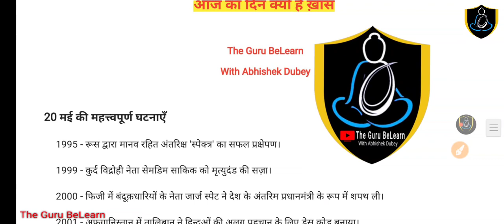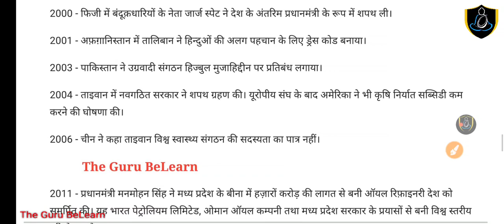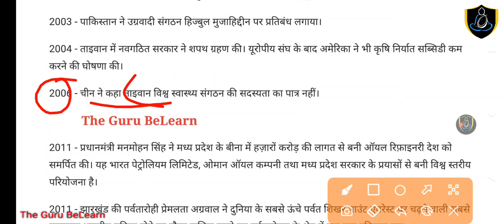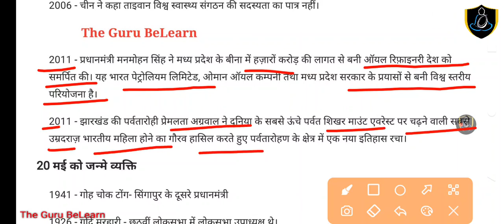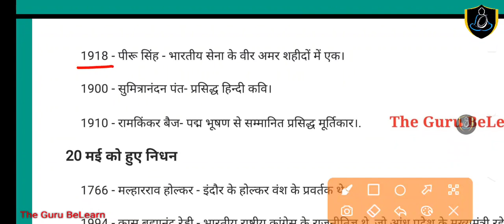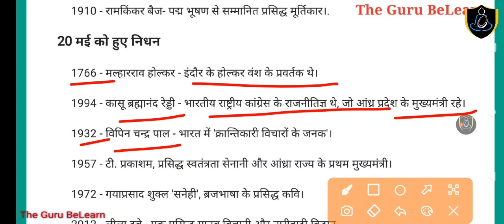20 मई का इतिहास || आज का दिन क्यों है ख़ास ||The_Guru_BeLearn with Abhishek Dubey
About Me😊👇

Hi,
I'm Abhishek Dubey. I am also a student just like you. It is very important to keep learning something new for our life and happiness. I am trying to do the same with your help. You help us.
◆About This Channel 👇

|| NCERT पैटर्न पर आधारित ||
शिक्षक भर्ती परीक्षा के लिए अत्यंत महत्वपूर्ण टॉपिक || बहुत ही सरल भाषा में with Diagrams & picture||
हस्तलिखित नोट्स || CTET|| STET|| TET & Other Exams.
○PDF प्राप्त करने के लिए Telegram Channel Join करें। Link नीचे देखें।

📝आज का प्रश्न👇
प्र० :-
(कृपया Comment Box में Answer दें)

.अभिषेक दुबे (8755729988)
∆ मुझे आशा है आप सभी अच्छे होंगे। अपना बहुत ख़्याल रखिये।😊👏